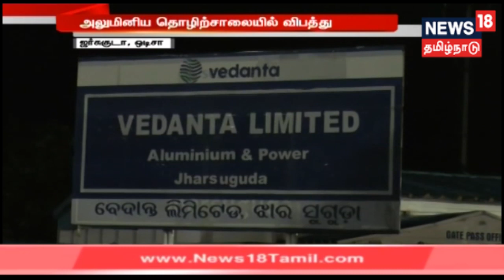மின்னல் செய்திகள் | Top Flash News Of The Day | News18 Tamilnadu | 01.08.2019